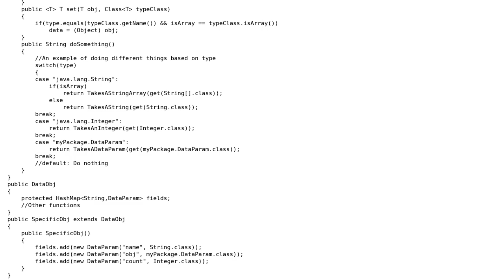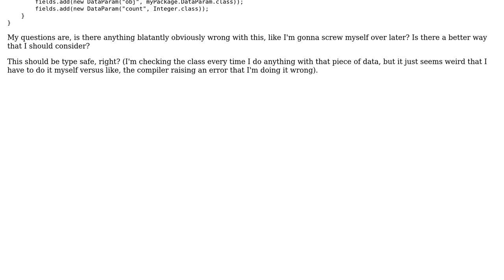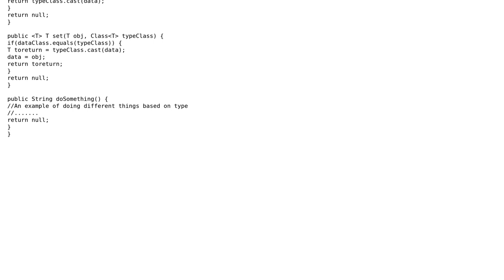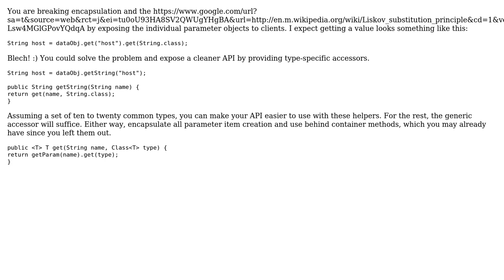Code Review: Pattern for storing object of varying type (2 Solutions!!)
Code Review: Pattern for storing object of varying type

With thanks & praise to God, and with thanks to the many people who have made this project possible! | Content (except music & images) licensed under CC BY-SA | Music | Images & others | With thanks to user rolfl user Jamal user David Harkness user Coburn and the Stack Exchange Network Trademarks are property of their respective owners. You are responsible for your own actions.